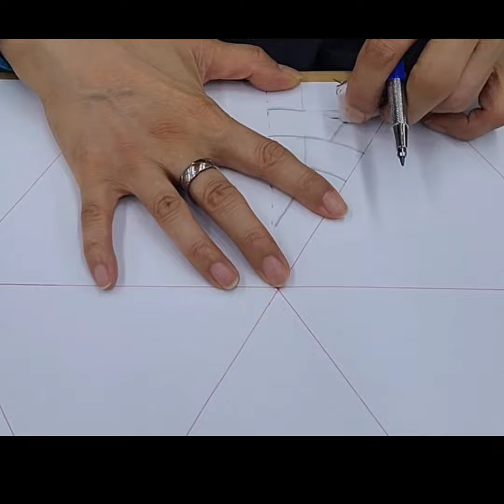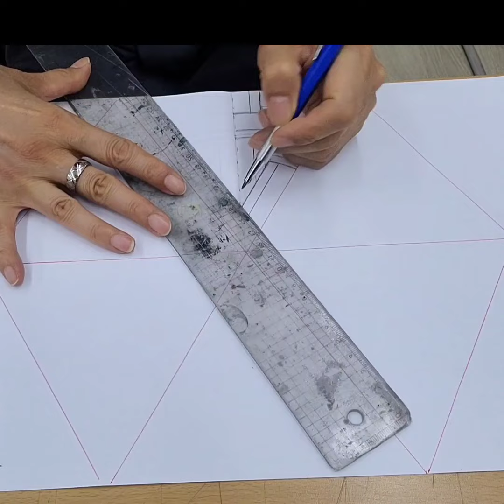쌀미겹고리줏대금 그리는 순서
단청연속무늬